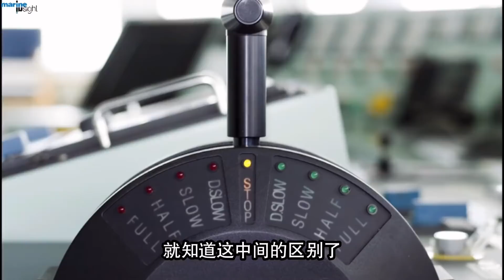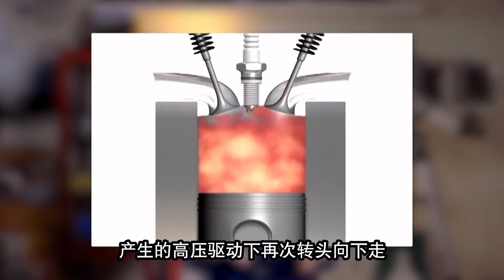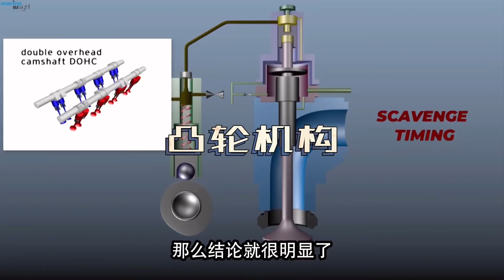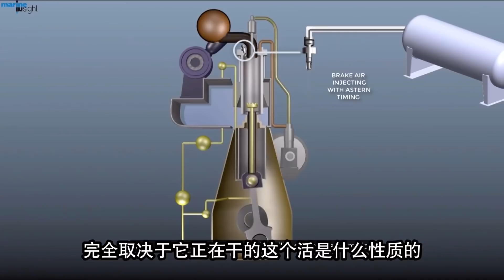不管你信不信，船也有刹车，那它究竟藏在哪儿呢？【科学火箭叔】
本频道制作的所有视频都是为了向观众传递有趣的科普知识，绝对符合平台的使用政策。
不管你信不信，船也有刹车，那它究竟藏在哪儿呢？